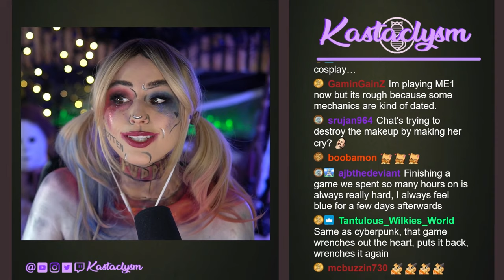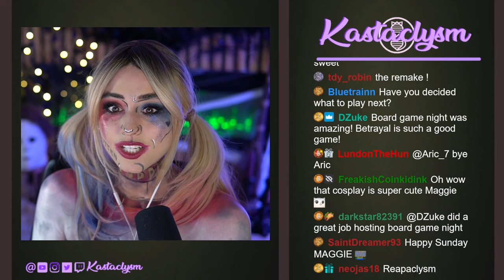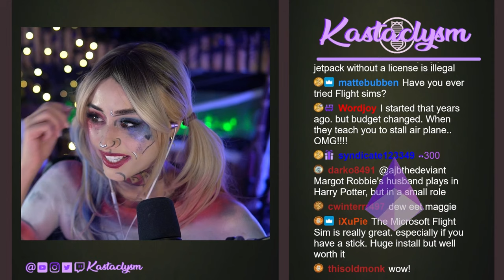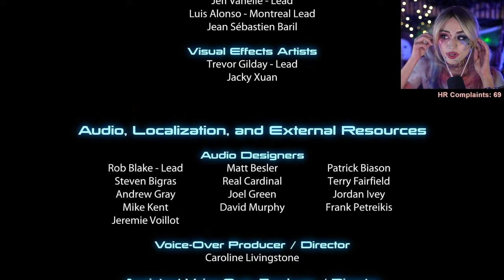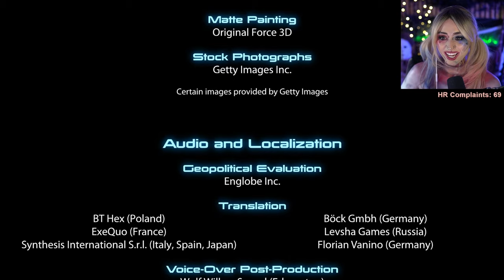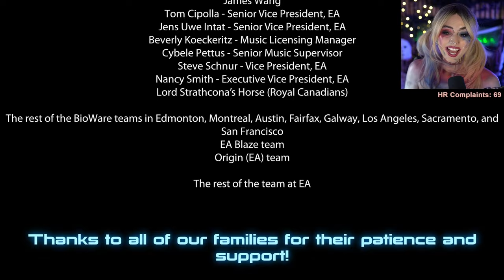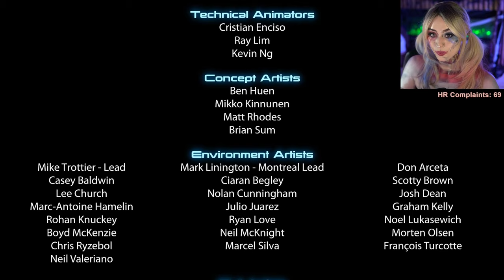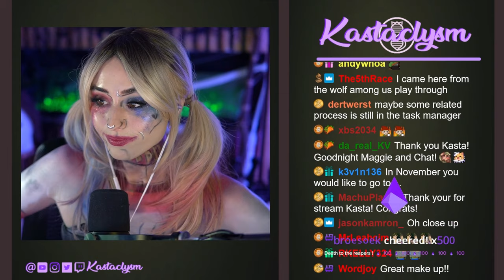Mass Effect 3 (Pt.13 | FINAL) | Hardcore | Kastaclysm